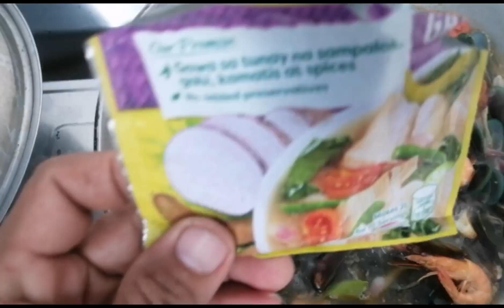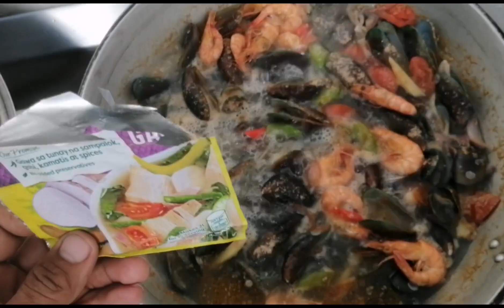Sinigang hipon at Tahong with kangkong.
Kadotdot tv